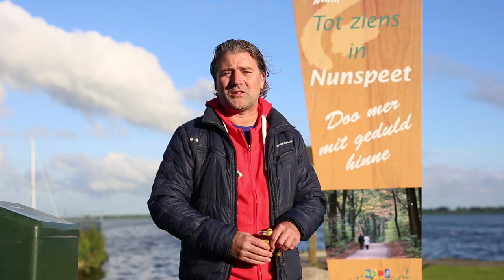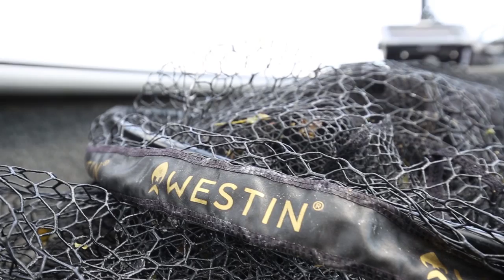Snoek video Luc Coppens - Westin & Franklin Broeckx - Dé Roofvis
Eerder dit jaar vertrok roofvisfenomeen Luc Coppens tijdens een zomerse dag naar het Veluwemeer om daar met Franklin Broeckx allerlei soorten kunstaas uit te proberen in de hoop mooie snoek te vangen. Dat deden zij vanuit Luc zijn luxe sportvisboot, zodat het mogelijk was om in het kristalhelder, maar wierrijke water ook zeer visueel te werk te gaan. Een prachtige bijna 45 minuten durende productie van Willem Kwinten, vol met spectaculaire beelden en duidelijke uitleg van de meervoudige roofviskampioen Luc Coppens zelf. Als roofvisser moet je deze video zeker zien!